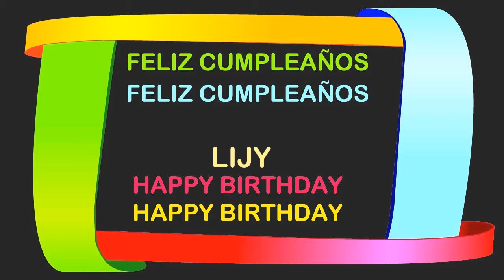Lijy Birthday Postcards & Postales